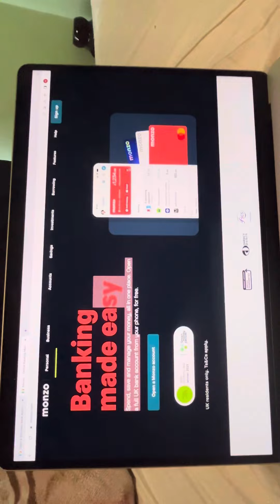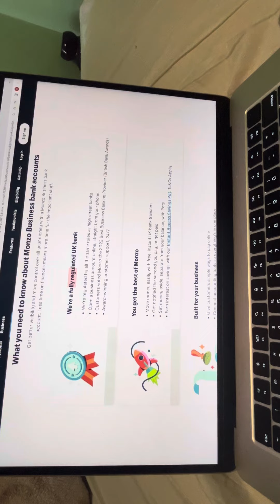UK Bank Account information and it’s process